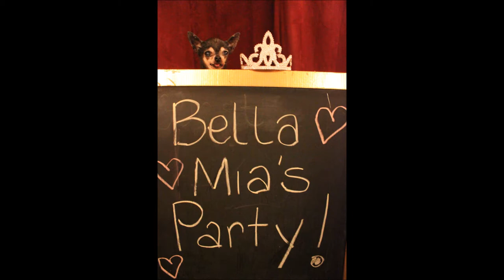Bella Mia Tribute Movie